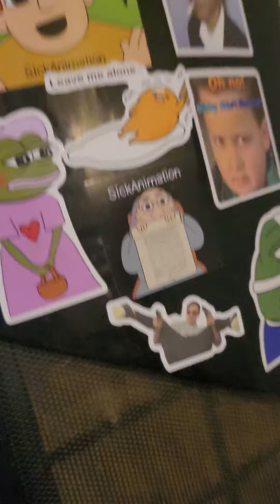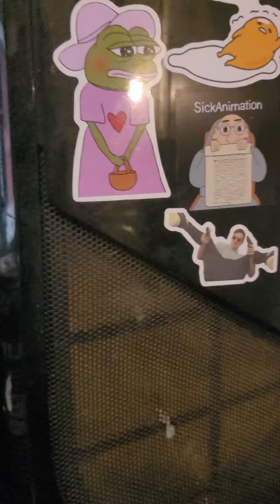daily freestyle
my new freestyle rap on my new free beat
i didn't make the beat